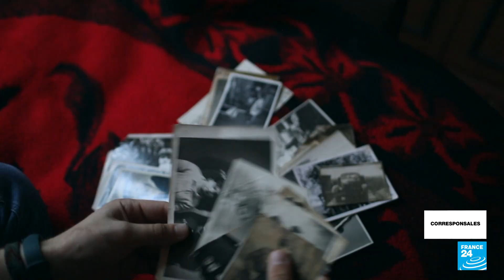La crisis humanitaria en Afganistán obliga a muchos a tomar medidas desesperadas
Ha pasado un año desde el retiro de EE. UU. de Afganistán y la retoma del poder por parte de los talibanes. Un año en el que los derechos de las mujeres han sido pisoteados y la economía del país ha quedado devastada tras la suspensión de las ayudas internacionales y el congelamiento de los activos afganos en el extranjero. Millones de personas sufren de malnutrición y la pobreza obliga a muchos a tomar medidas desesperadas, como vender sus órganos o vender a sus hijas para matrimonios forzados.